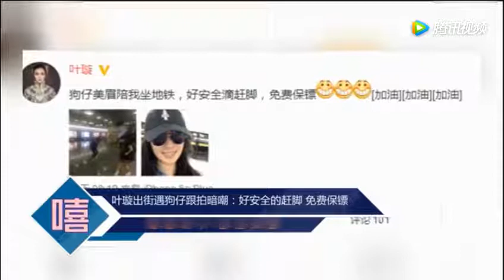叶璇出街遇狗仔跟拍暗嘲：好安全的赶脚 免费保镖 腾讯视频